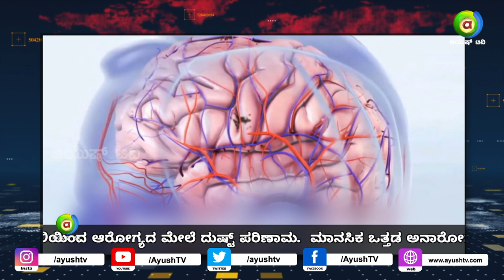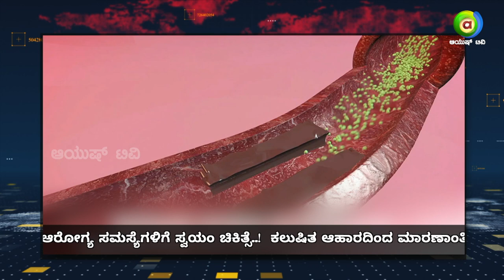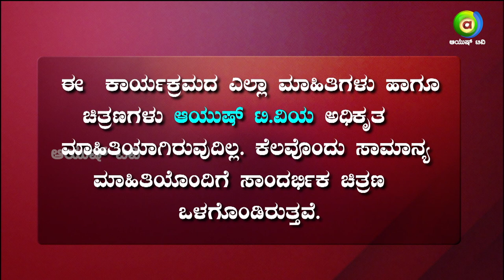ಮೆದುಳಿನ ಒಳಿತಿಗೆ ಏನು ತಿನ್ನಬೇಕು..? | Ayush TV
Ayush Health Express is a brand new show airing on Ayush TV at 8:30 PM Monday to Friday.